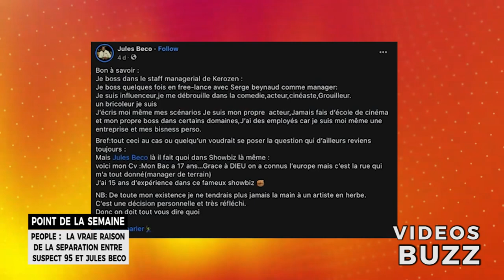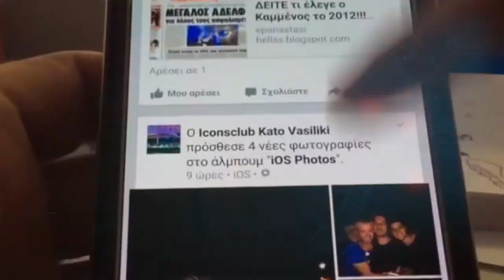people : affaire lolo beaute demande pardon a manadja confirme